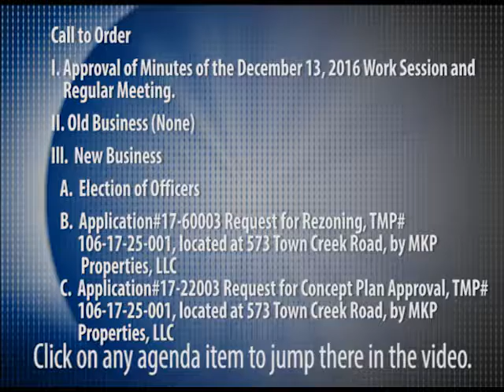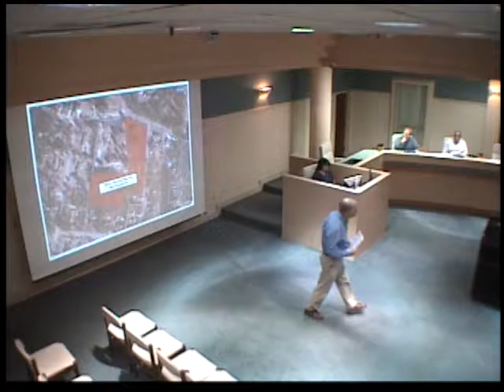Aiken Planning Commission Meeting: January 10, 2017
Watch the Aiken Planning Commission Meeting from Tuesday, January 10, 2017, at 6 p.m.